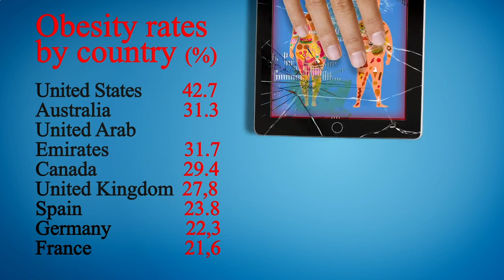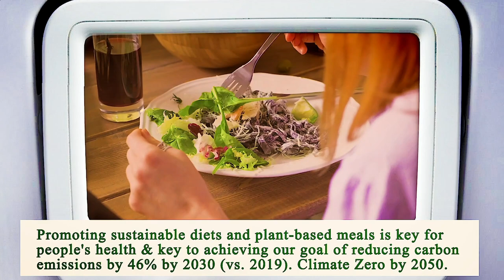Nearest Restaurant to Me Houston 77002 TX, Harris County, Texas